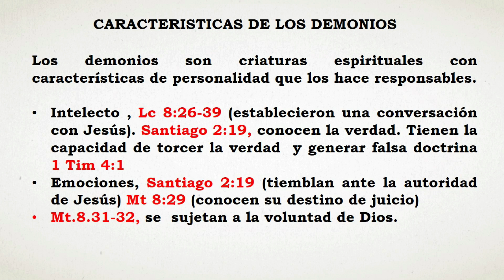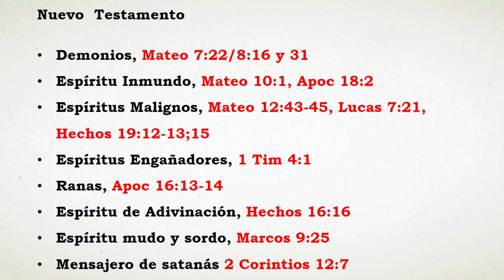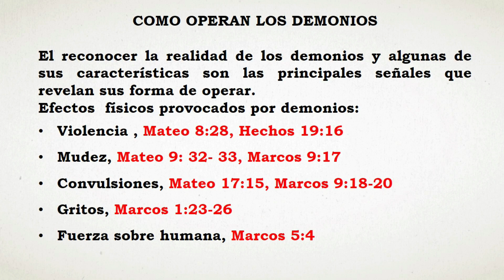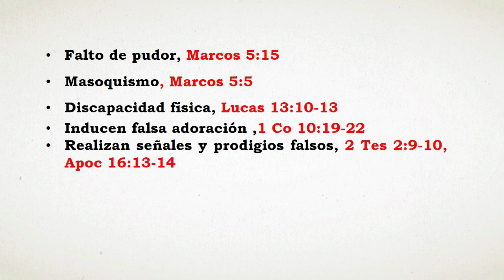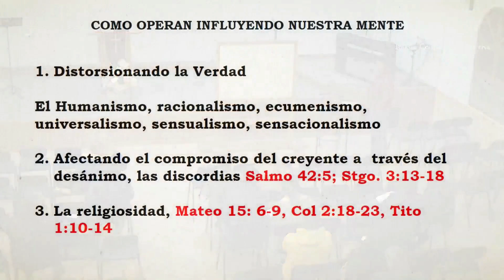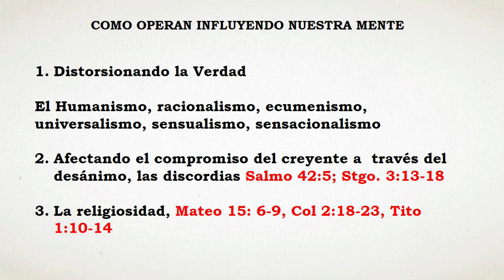62.TEOLOGÍA SISTEMÁTICA : DOCTRINA DE SATANÁS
Luego de estudiar "La Biblia la Palabra de Dios" y "El temor de Dios" continuaremos y nos insertaremos en un macro estudio llamado "TEOLOGÍA SISTEMÁTICA" comenzando con el estudio de Doctrinas bilblicas.
* DOCTRINA DE DIOS (1 - 21)
* DOCTRINA DEL HOMBRE (22 - 26)
* DOCTRINA DEL PECADO (27 -37)
* DOCTRINA DE LA SALVACIÓN (38-45)
* DOCTRINA DE LOS ANGELES ( 46-53)
* DOCTRINA DE SATANÁS (54-65)
* LA ARMADURA DE DIOS (66-72)
Fecha publicación y reedición: 22- 30 Enero 2023

Fecha grabación:

Doctrina de satanás,  capitulos 54 al 65 grabados en el periodo entre el  24 de Julio  2019  hasta el  13 de Noviembre 2019